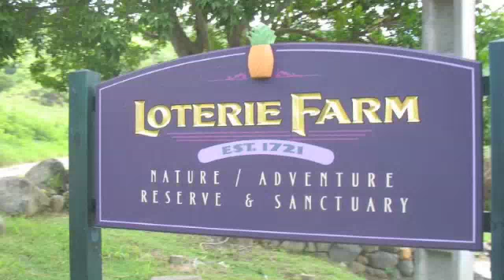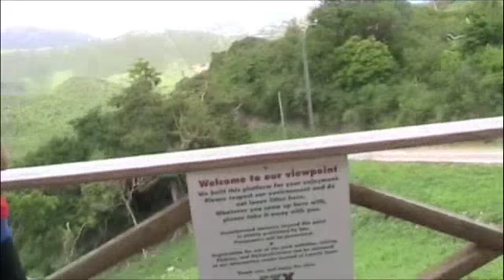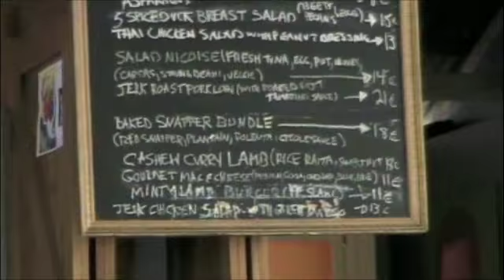Loterie Farm June 2008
A drive around the island of St Martin from the Westin Dawn Beach through Marigot, Phillipsburg, Simpson Bay, Maho Bay, Sunset's Beach Bar, and Grand Case. Enjoy the scenery!